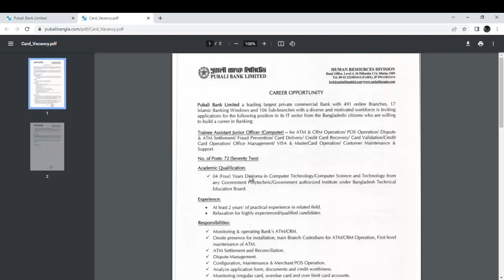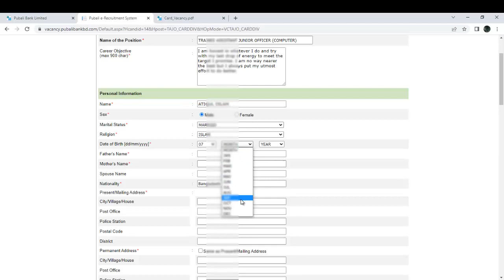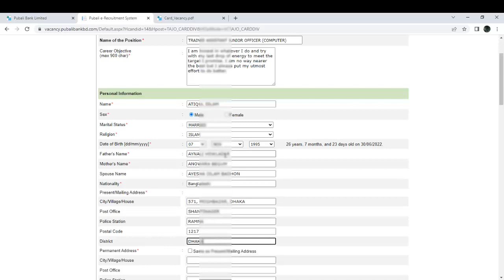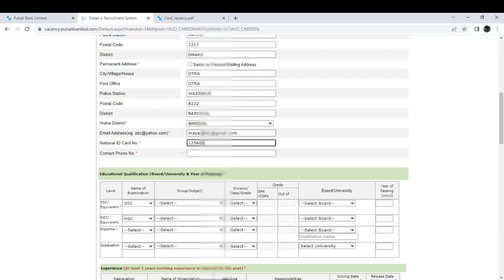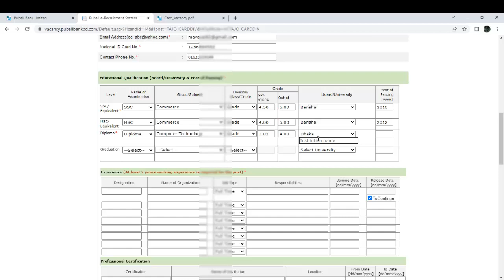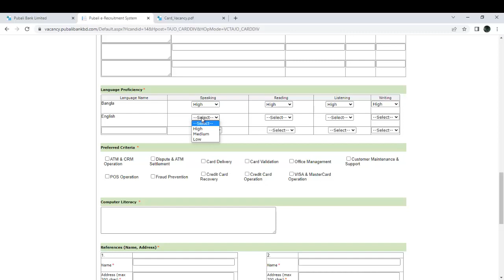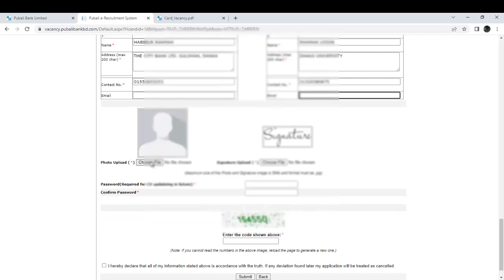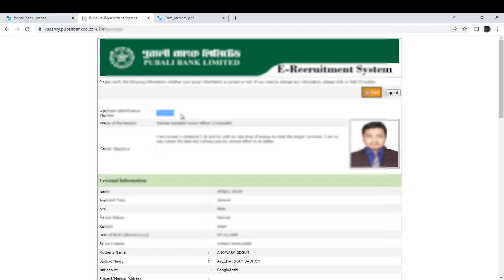Pubali Bank Job Apply Full Process || পূবালী ব্যাংক চাকরির আবেদন পদ্ধতি